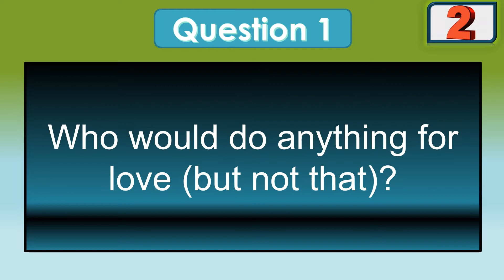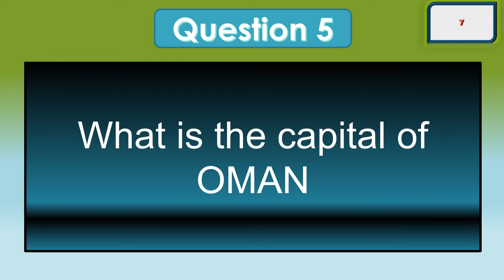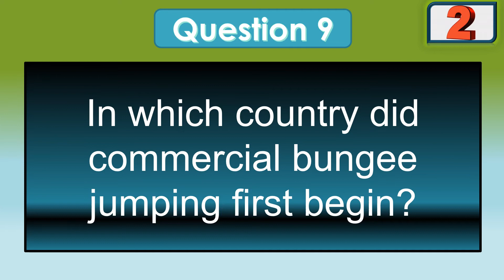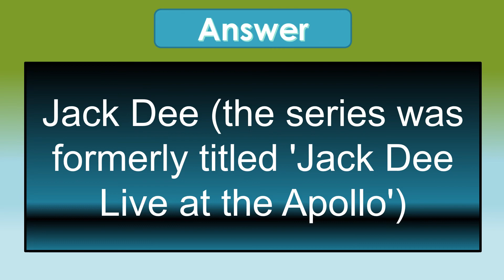Daily General Knowledge Quiz 200